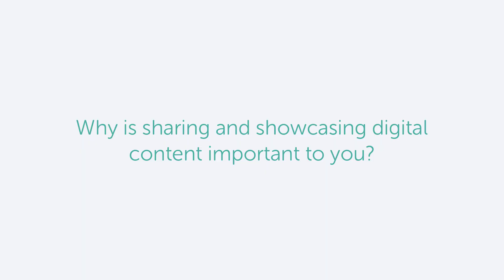Digital Signage at RGS Worcester with John Jones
Digital signage made for education - TrilbyTV is built by people who understand and work in education. We keep it simple to add and manage content so even the busiest school can have up to date screens. Free 30 day Trial